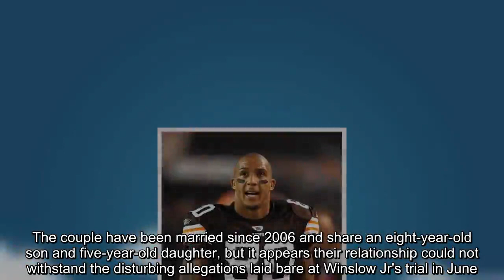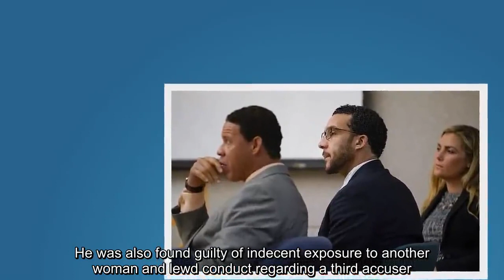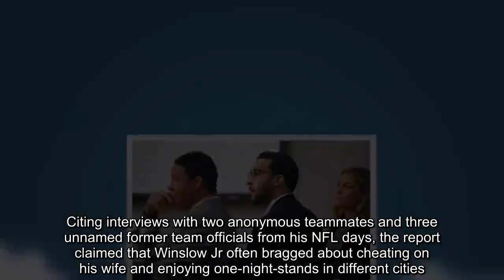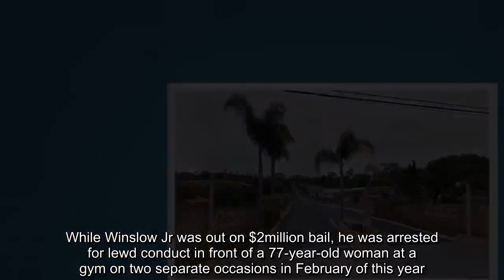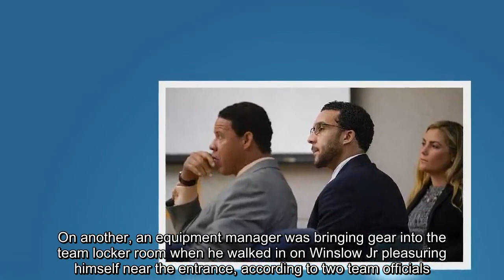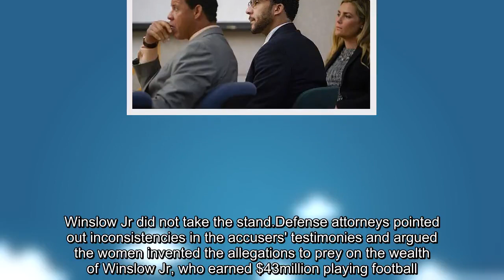Ex-NFL star Kellen Winslow Jr's wife files for divorce after his rape conviction